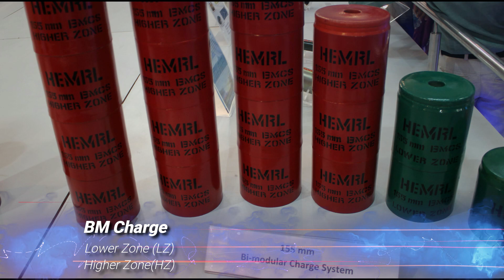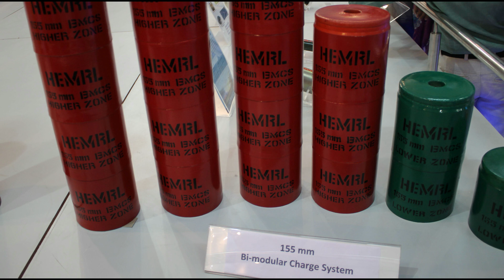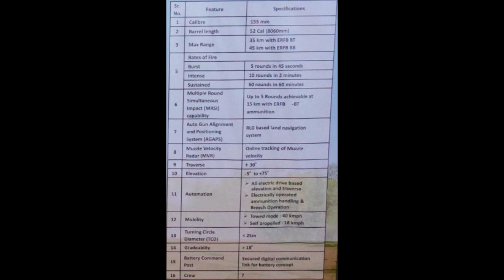DRDO ATAGS completes High Altitude Trials | System is ready for Orders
The ATAGS is a 155 mm/52 calibre gun with a theoretical firing range of 40 km. The gun currently weighs about 18 tonnes, while the ideal weight for the army would be 14-15 tonnes. The Indian Army has begun finalising the preliminary specifications qualitative requirements (PSQR) which should be completed by July 2019. In the earlier trials which were conducted in December 2018, the gun had fired on targets distant of 47.2 km as per a DRDO communique.

ˍˍˍˍˍˍˍˍˍˍˍˍˍˍˍˍˍˍˍˍˍˍˍˍˍˍˍˍˍˍˍˍˍˍˍˍˍˍˍˍˍˍˍˍˍˍˍˍˍˍˍˍˍˍˍˍˍˍˍˍˍˍˍˍˍˍˍˍˍˍˍˍˍˍˍˍˍˍˍˍˍˍˍˍˍˍˍˍˍˍˍˍˍˍˍˍ